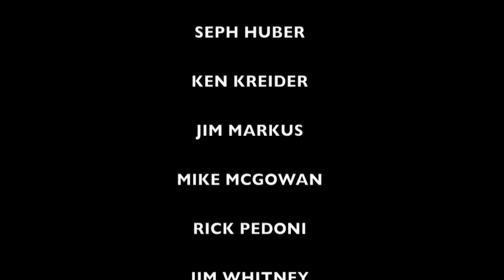Ski the Summit 09 Cat B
Cat skiing with Steamboat Powder Guides.